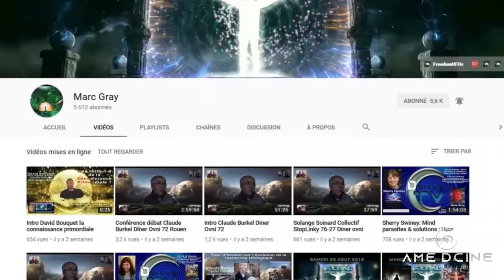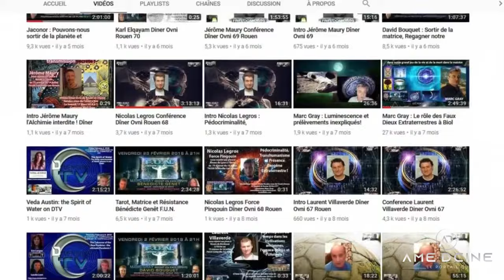Ufologie, gnose et terre prison | Marc Gray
Entrevue enregistrée en 2019 dans laquelle Marc Gray explique son point de vue quant à l'incarnation, le karma et le libre arbitre. Entretien dans lequel il expose également sa vision de l'ufologie en relatant ses expériences avec des entités exogènes.

Une vidéo à mettre en parallèle avec la dernière intervention sur notre chaîne de Cyril de l'arche du savoir dans laquelle il débunk le point de vue gnostique sur ces questions

0:00 Disclaimer / Mise au point
2:52 Introduction / Présentation
5:06 Ridiculisation de l'ufologie dans les médias
9:55 Interview d'une reptilienne hybride
11:40 Piège de lumière et d'incarnation
25:39 Nos origines génétiques
31:26 Faux sauveurs, lucifériens et "alliés de l'humanité"
42:27 Synchronicités et hasard
43:27 Le piège de l'astral et des NDE
48:16 Débat sur le karma et sur la réincarnation
54:01 Débat sur le libre arbitre
1:04:59 Les expériences de walk-in
1:07:05 MK-ULTRA et système matriciel
1:12:27 Retour sur les chemtrails et le climat
1:17:00 Avenir politique de la France
1:27:31 Libre antenne - Questions / Réponses
2:19:57 Le mot de la fin

↪️ Vous pratiquez des soins quantiques et/ou holistiques et souhaitez être référencé sur notre plateforme

🏳️ Chacun des intervenants interviewés sont responsables de leurs propos.
Nous ne faisons que donner la parole aux protagonistes que nous jugeons pertinents sur différentes thématiques.